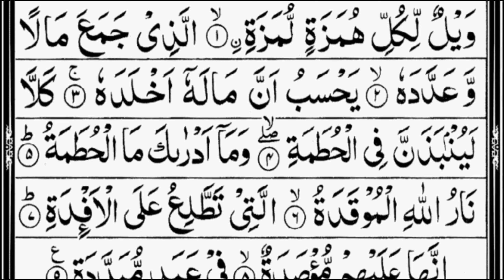104- Surah Al-Humazah with Arabic text